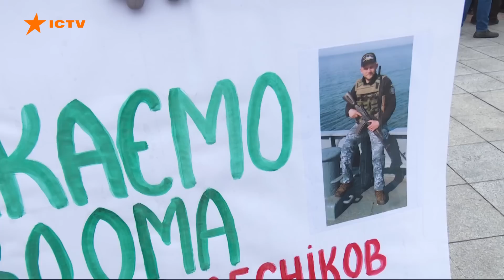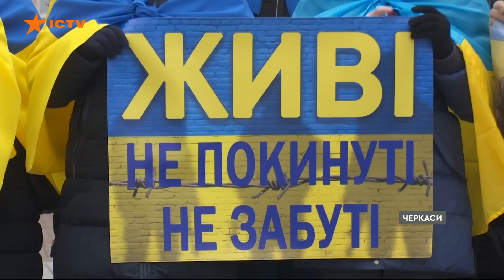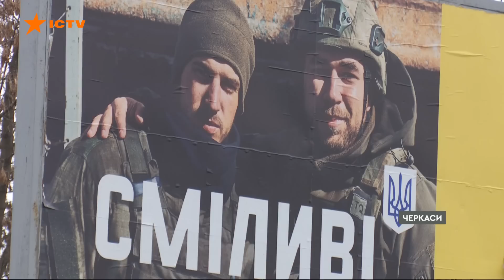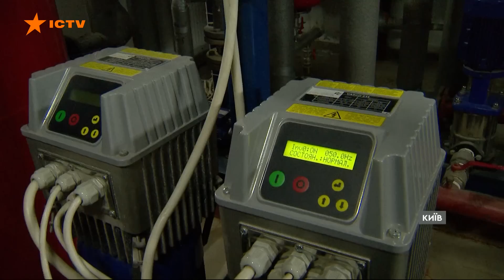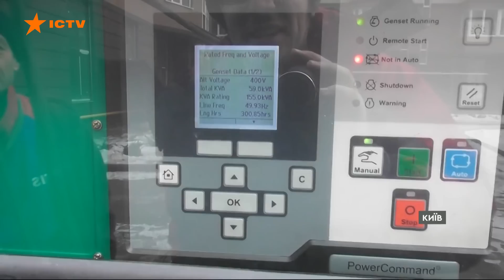Новини Факти ICTV - випуск новин за 00:00 (01.12.2022)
У новому випуску програми Факти ICTV дивіться:

✅ Літня жінка загинула, ще один чоловік поранений ворожим снарядом у Херсоні. Це наслідки сьогоднішнього ворожого обстрілу - повідомляють в ОВА.

✅ У місті Ладижин на Вінниччині оголосили надзвичайну ситуацію воєнного характеру. Вже другий тиждень у місті без тепла 18 тисяч людей. Ще з жовтня окупанти завдають нищівних ракетних ударів по одній із найбільших ТЕС, яка не тільки давала світло у кілька регіонів України, а й повністю забезпечувала теплом 22-во-тисячне місто.

✅  В Одесі офіційно ухвалили знести пам'ятник Катерині Другій. Міська рада проголосувала за демонтаж "Монумента засновникам Одеси", на вершині якого скульптура російської імператриці.

✅ На Донеччині ворог постійно намагається іти у наступ, але безуспішно. Про ситуацію на найскладнішій нині ділянці фронту, розповів очільник Донецької  обласної військової адміністрації Павло Кириленко.